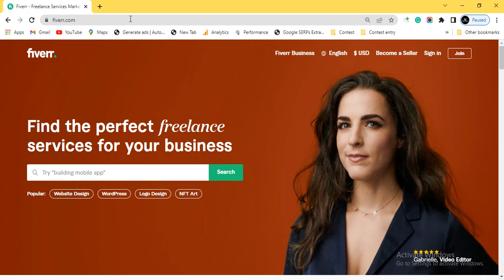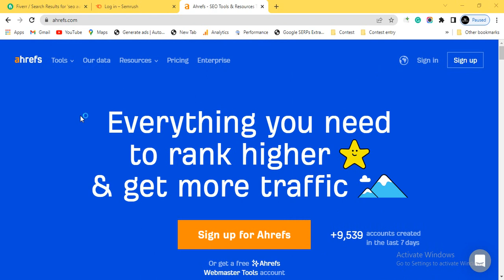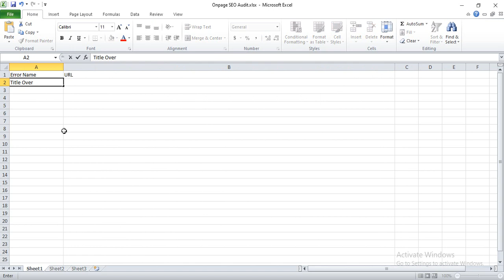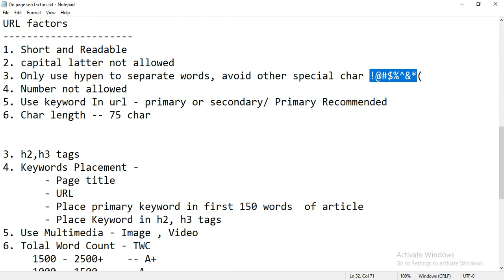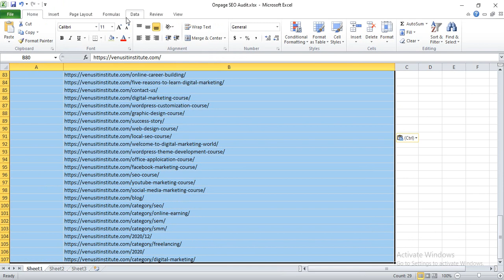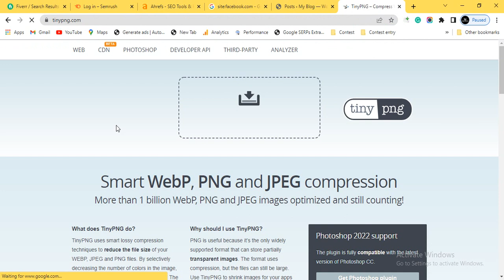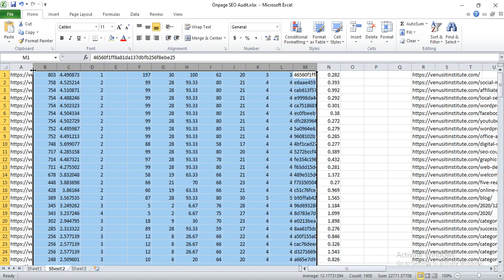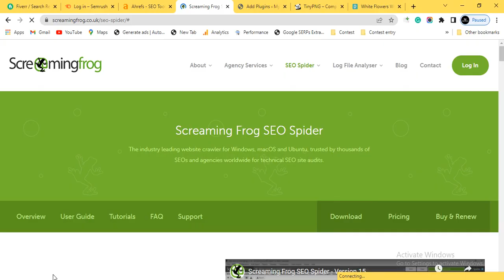How to do an SEO Audit || Onpage SEO Audit Bangla Tutorial || Onpage SEO Audit with Screaming Frog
Welcome to Venus IT Institute. Venus IT Institute is one of the leading and best Freelancing/IT training institutes in Kushtia, Bangladesh. We have been providing Freelancing / Outsourcing and skill development training for freelancing, online income, Online Jobs, and Online Business since 2018. We always provide top-quality professional Training by Experienced and Professional Trainers/Freelancers. We are offering 10+ high demanded training for better online earning.

🔥🔥 We provide Freelancing Training in the following Categories- 🔥🔥
✅ Professional Digital Marketing
✅ Advanced Search Engine Optimization (SEO)
✅ Social Media Marketing (SMM)
✅ Professional Graphic Design
✅ Professional Web Design and Development
✅ Facebook Marketing (Facebook and Instagram Ads)
✅ Search Engine Marketing (SEM) - Google Ads
✅ Youtube Marketing
✅ Local SEO

🔥🔥 We are the Best Freelancing Training Center In Kushtia.

🔥🔥 Office Address 🔥🔥
Hospital More, Kushtia
Tali Para Goli , Beside of Doal Diagnostic Center